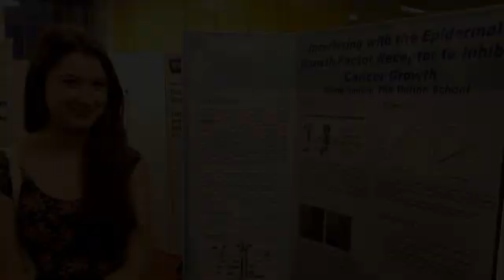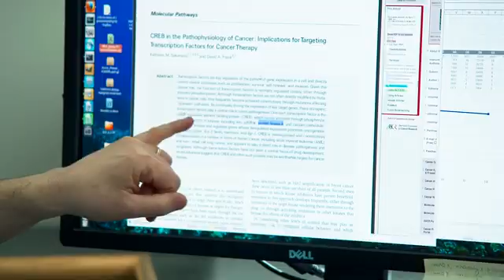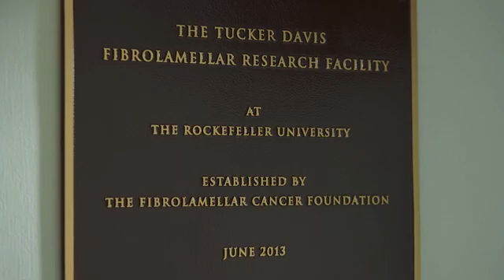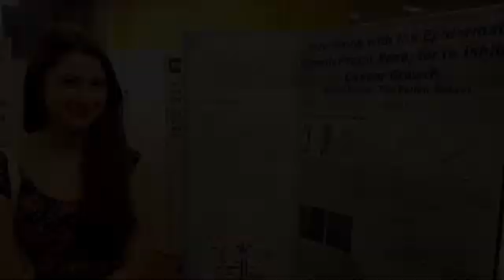Elana Simon, Young Champion in Cancer Research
Elana Simon received the inaugural Young Champion in Cancer Research Award at the AACR Annual Meeting 2014, in recognition of her work in researching her own childhood cancer.